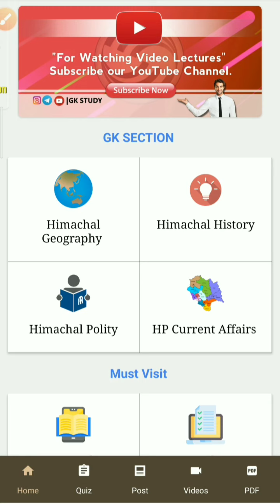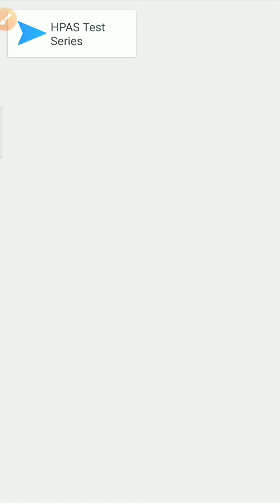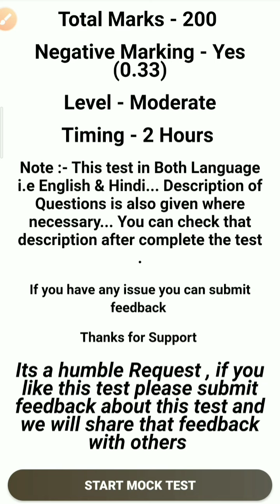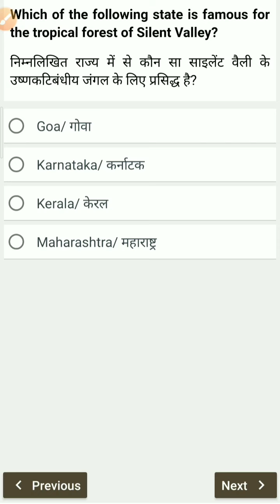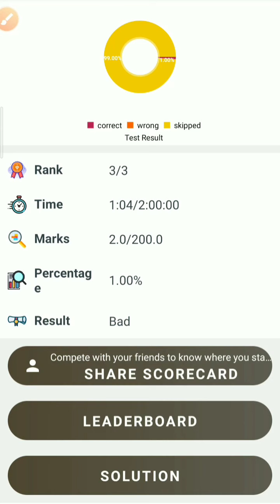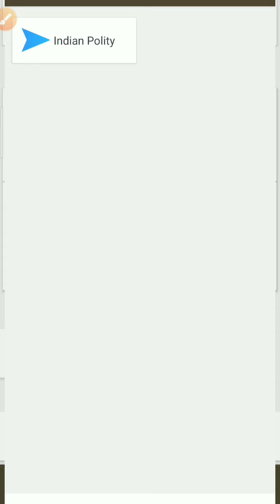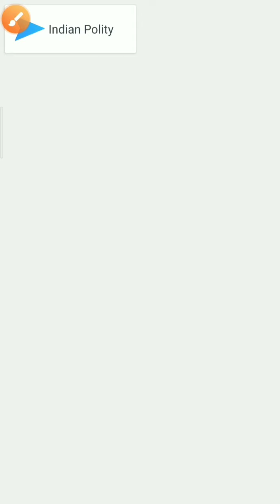HAS Exam 26 September 2021 !! Must Watch This Videos !! जानिये कितनी है आपकी तैयारी !!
Download GKSTUDY APP :-